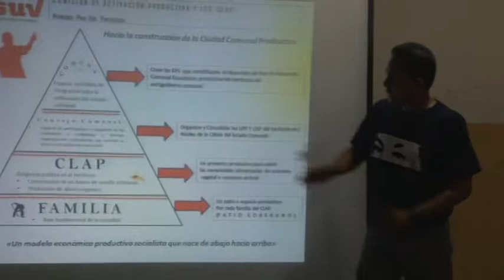Alexis Agrais .Comisionado de Activación Productiva.Taller de Formación